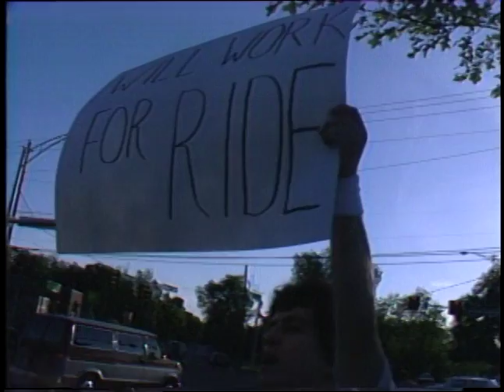Writer's Block 3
Jeff Rosado goes for a run. With a guest appearance from the voice of Laura Bailey. Waay Too Late. Aired 5/18/91. We miss you ,Jeff..